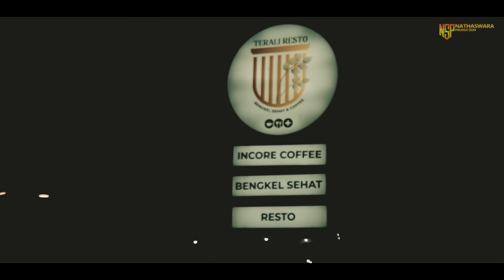SAYE KATKU CINTO KATKU - Yuletta Yucha (Full Song)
Full Song of this unique Thai Kelantanese version